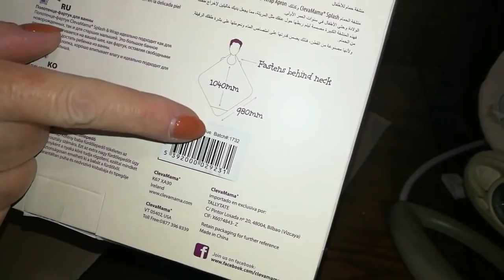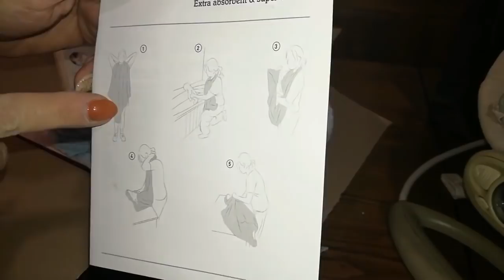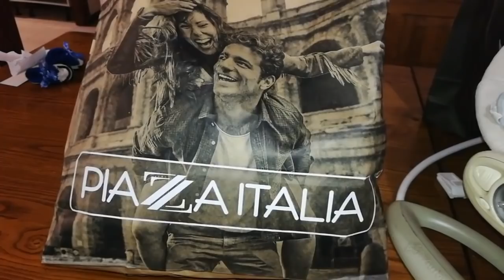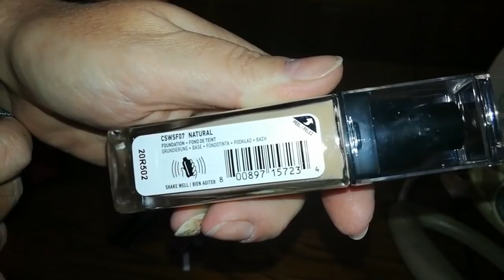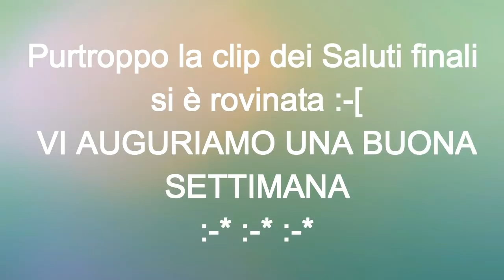WEEKLY VLOG #4 | MINI HAUL | MAKEUPOVER40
PRODOTTI MENZIONATI

- SACCHETTI FOLLETTO
- ASCIUGAMANO NEONATI CLEVAMAMA
- RASOIO ELETTRICO
- BEAUTY SPONGE REAL TECHNIQUES